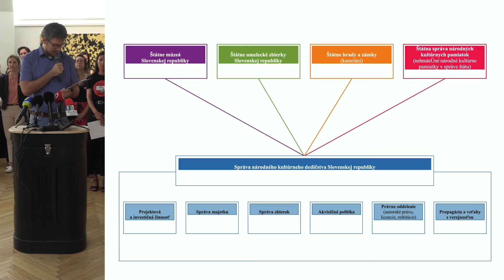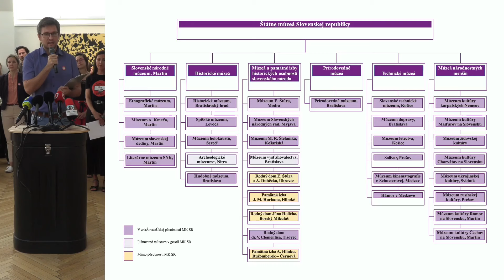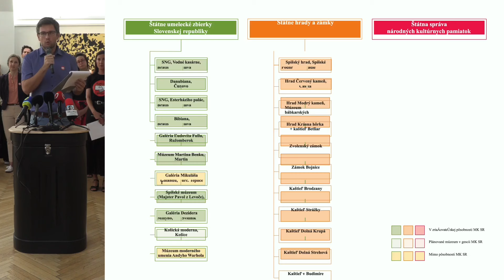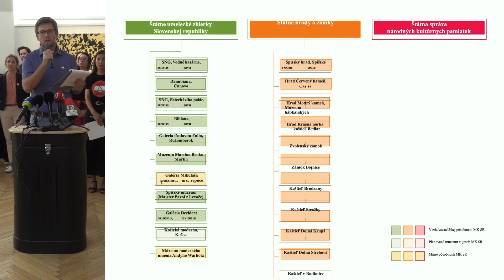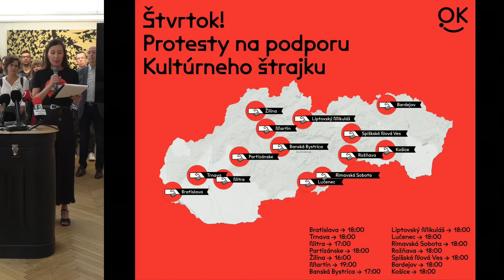Bývalý šéf analytikov rezortu kultúry Marcel Čas